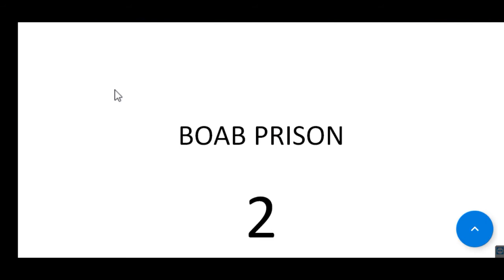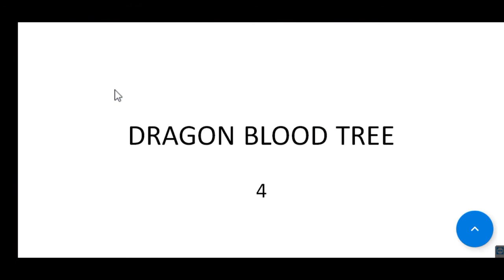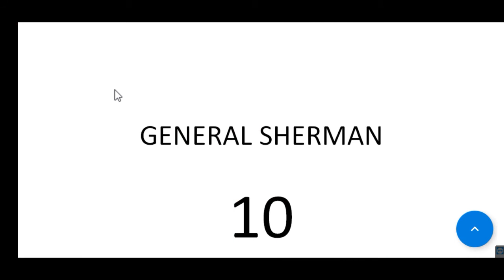10 अजीब पेड़ l अनोखे पेड़ l अलग प्रकार के l जरुर देखे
Different trees unusual tress nature plants follow instagram differentworld 10M
my video is about to see different nature places like dams,river,trees,forest area and other unique places .